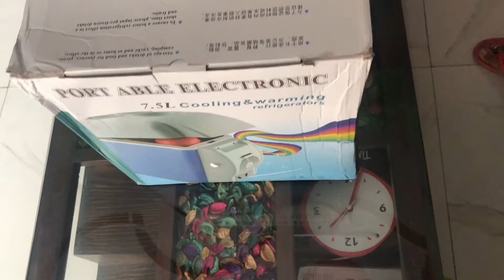Home & Car Refrigerator||Portable Car Refrigerator 7.5 liters|Cooler and warmer reviews and unboxing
Home & Car Refrigerator,
Portable Car Refrigerator 7.5 liters|Cooler and warmer reviews and unboxing

Title: "Mini Portable Car Refrigerator: Keep Your Food Fresh On-the-Go!"

Description:
In this video, we introduce you to the ultimate solution for keeping your food and beverages fresh while on your road trips or outdoor adventures – the Mini Portable Car Refrigerator! Say goodbye to soggy sandwiches and warm drinks. Whether you're on a long drive, camping, or just need to keep groceries cool on the way home, this compact and efficient car refrigerator is a game-changer.

🚗 Key Features 🚗
- Compact Design: The Mini Portable Car Refrigerator is designed to fit perfectly in your car's trunk or backseat, without taking up too much space.
- Temperature Control: Adjust the temperature to your liking, ensuring your snacks and drinks are at the perfect temperature.
- Multiple Power Options: Connect it to your car's power outlet or use an optional power bank for added convenience.
- Easy to Carry: The lightweight design and built-in handles make it easy to carry, making it great for picnics or tailgating.
- Eco-Friendly: The refrigerator is energy-efficient, reducing its impact on the environment.

🍔 Versatile Use 🥤
From keeping your favorite beverages ice-cold to preserving perishable foods like fruits, sandwiches, and salads, this Mini Portable Car Refrigerator is your all-in-one solution. It's a must-have companion for road trips, family outings, and outdoor adventures.

Watch the video to see how simple it is to set up and use the Mini Portable Car Refrigerator. We'll walk you through the steps, including temperature adjustment, power source options, and packing tips to make the most of its storage space.

Say hello to freshness and convenience on-the-go! Get your own Mini Portable Car Refrigerator today and elevate your travel and outdoor experiences.

 Mini Portable Car Refrigerator
 • Car fridge
 • Travel essentials
 • Road trip gear
 • Outdoor adventure
 • Cooling solution
 • On-the-go food storage
 • Travel cooler
 • Convenient refrigeration
 • Fresh food on the road

Car refrigerator